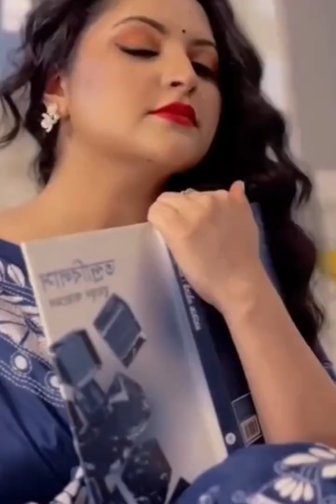Pori Moni | পরীমনি | Bangladeshi Actors | Shakib Khan | Bubly | Shariful Raj